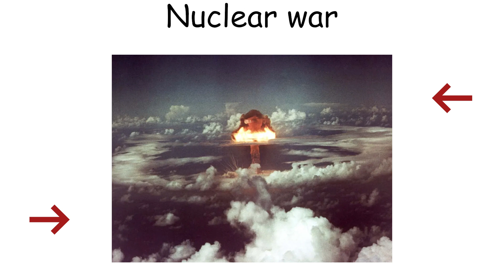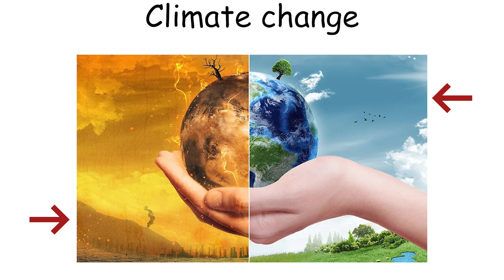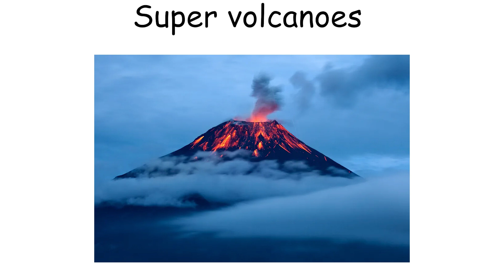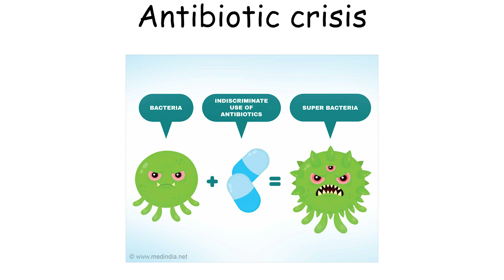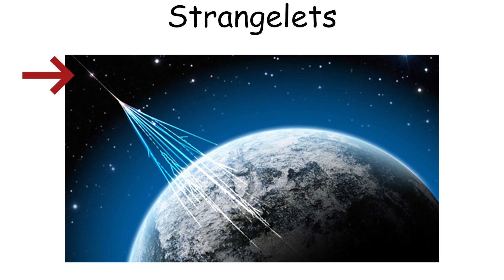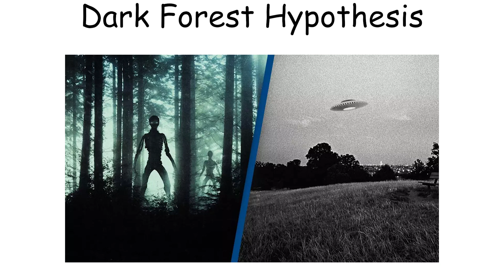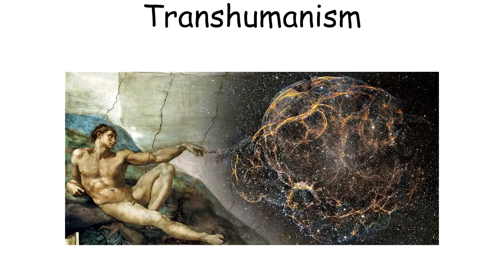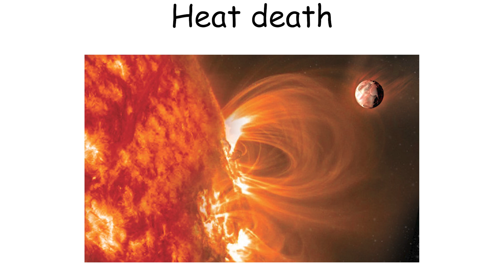Every Human Extinction Cause Explained in 10 Minutes